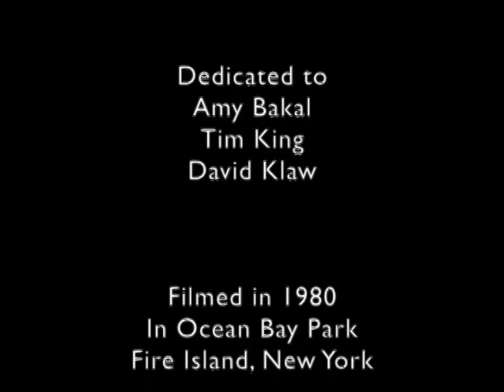Trailer for Matthew Harrison's surf punk movie BIG WAVE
This video is about Matthew Harrison's cult 1980 surf punk movie BIG WAVE, filmed in Ocean Bay Park, Fire Island.